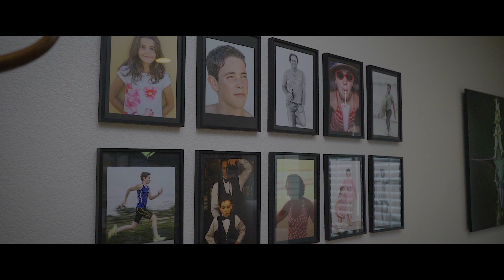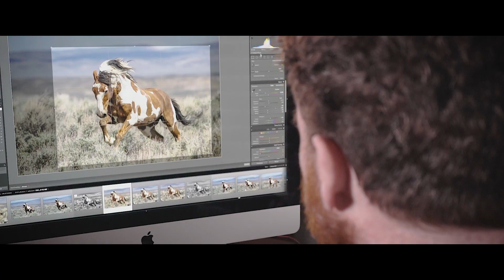Photographer, cancer survivor captures wildlife through the window of his car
Scott Wilson is a renowned landscape and wildlife photographer originally based out of the UK, and now living in Colorado. He's also a stage IV cancer survivor.

While undergoing treatment, Scott was told he could no longer be exposed to sunlight. Rather than giving up on his passion, he simply found a different way to do things.

He recently released a book entitled "Through the Window", which is a collection of breathtaking wildlife images captured entirely through the window of his car. The book is raising money for colon cancer research and helping to spread awareness of the disease.